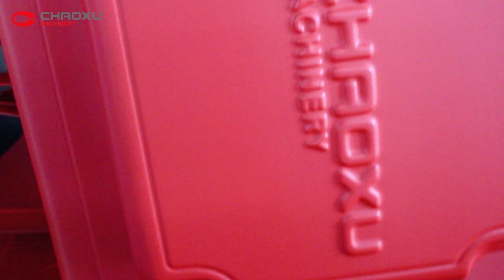CHAOXU|Export to Indonesia （Suitcase Shell Forming Machine）